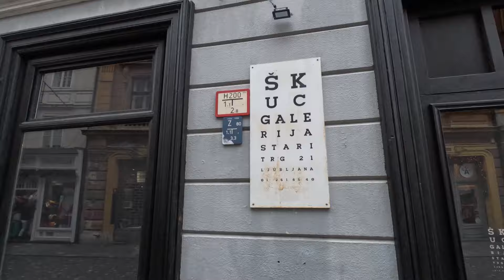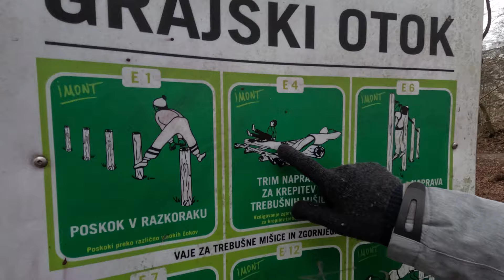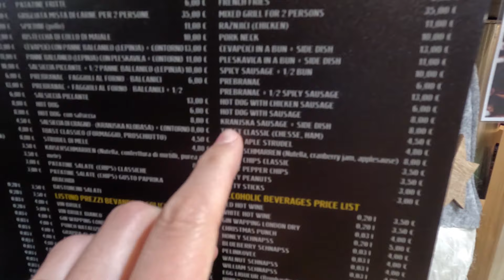Our First Time In LJUBLJANA, Slovenia - Old Town And CHRISTMAS Markets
In this video, we return our rental car in Zagreb, Croatia before catching a bus to Ljubljana, Slovenia. We then spend a day checking out the Old Town and walking up to the castle hill before heading out to dinner at the Christmas Markets.